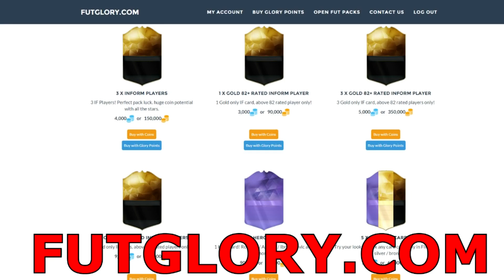FINALISSIMAAAAAA !!!! [FIFA 17]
Bella a tutti ragazzi , siamo tornati su FIFA 17 con la Finalissima del draft con la Squadra del 191 !!!